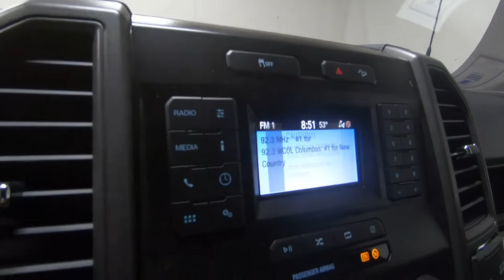2022 FORD SUPER DUTY F-350 SRW XL - New Truck For Sale - Columbus, OH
Please visit Ricart Ford to view this New CARBONIZED GRAY METALLIC 2022 FORD SUPER DUTY F-350 SRW XL for sale near Columbus, Ohio.

Stock #: FTN4284

Description:
2022 FORD SUPER DUTY F-350 SRW XL
New 2022 Ford Super Duty F-350 SRW Truck is For Sale in Columbus, Ohio. This model has a 7.3L V8 PFI SOHC 16V Federal 385hp engine, Automatic transmission, and is finished in Gray paint. Whatever questions you might have about this vehicle, you can be certain that our sales advisors can assist you every step of the way. On top of that, our financing experts are prepared to help you find the lease or finance option that is right for you. Find us at 4255 S Hamilton Road in Columbus, OH 43125, servicing customers throughout Central Ohio.